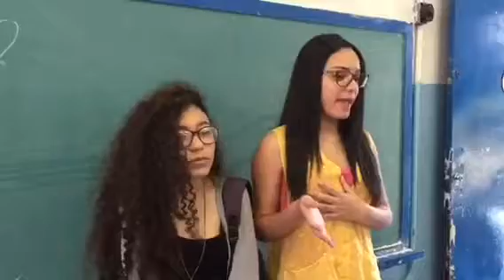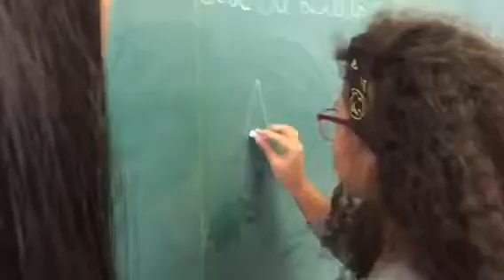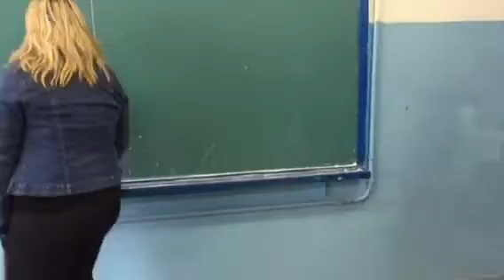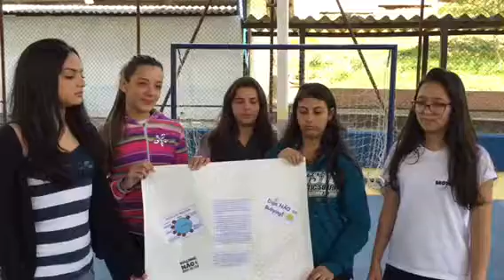Trabalho 9º B bullying